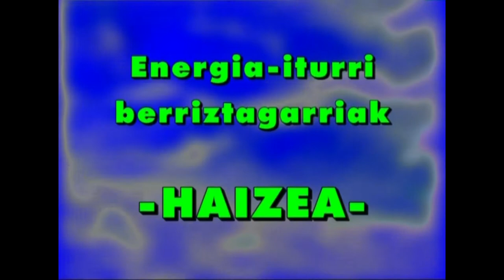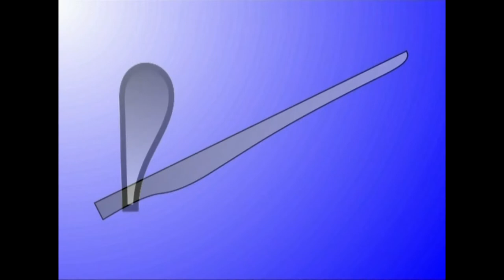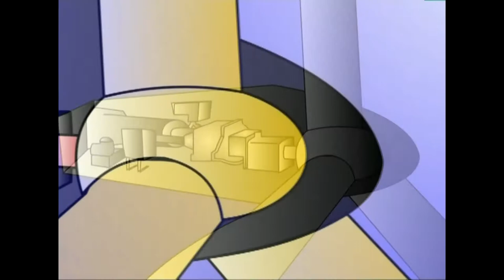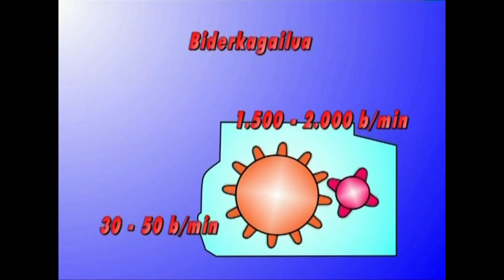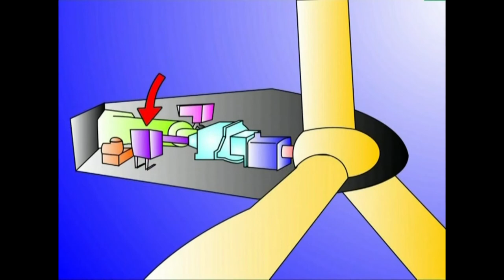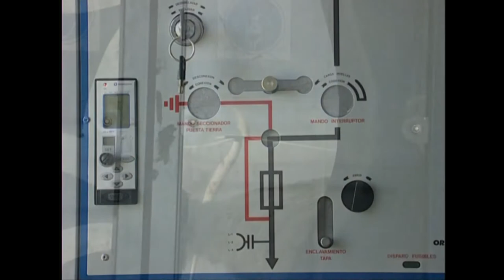(EI)-3.-Energia-Iturriak 3.4. HAIZEA (sorgailuak)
Ikasgai hau eta beste hamaika aurkitzeko jo helbide horretan.

Haizearen energia zeri esaten diogun, nola erabil daitekeen eta zer-nolako tresna eta makina daukagun haren energia baliatzeko.

Irakasmaila: Batxilergoa
Jakintzagaia: Natur Zientziak, Teknologia
Irakasteredua: D